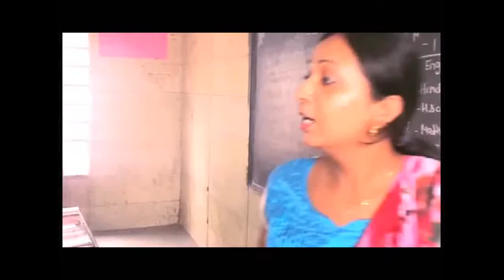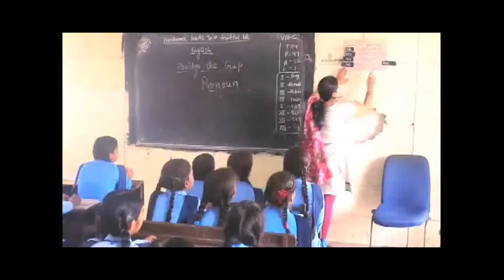How to make Career as a Chartered Accountant:Reality Check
Ankit Gupta, CA.B.COM(H), ANKIT SURAJ & COMPANY

Chartered accountancy is the core of all business, be it big or small. A chartered accountant’s work involves auditing, taxation, accounting and financial planning.
It can be a very challenging and rewarding job.
Career prospects after doing chartered accountancy are exciting. Chartered accountancy can be the first step to other rewarding careers in finance, investment
consultancy and fund management.
The Chartered Accountancy course is conducted by the Institute of Chartered Accountants of India, which has its headquarters in New Delhi, 5 regional offices
(Calcutta, Kanpur, Chennai, Mumbai and New Delhi) and 81 branches under these regional centres.
About Balguru Plus
We hereby introduce ourselves as publishers of a uniquely conceptualized newspaper –one of its kind- for the students and the school. The paper nonetheless,
plays an important role in information dissemination to the students, teachers, parents/guardians and anybody related to the education field.Besides it’s a
window to the world of education-incorporating the latest information and views for the benefit and use of one and all.

Dr. Samir Parikh, MD
Psychiatrist & Director Fortis

a chartered accountant
about chartered accountant education
account institute
accountancy
accountancy career
accountancy institute
accountancy logo
accountancy professional bodies
accountancy service
accountant assistant
accountant association
accountant auditor
accountant careers
accountant chartered